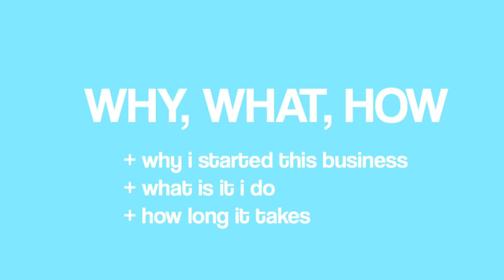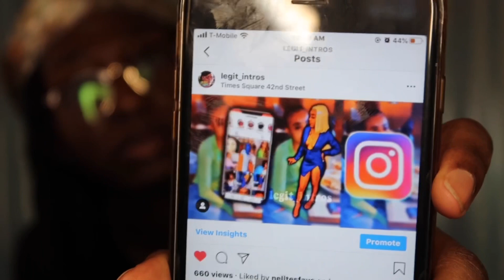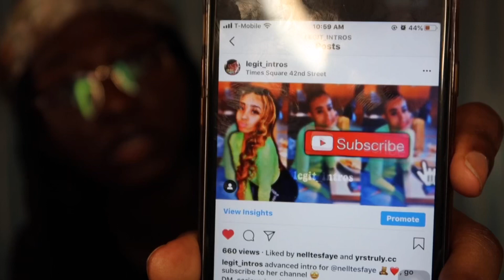how i started my business under $50 (during quarantine)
Hey everybodyy! In today’s video I will be talking about how I started my second business making graphics for only under $50! Having and starting your own business is great and motivates you to keep on trying. I hope you guys learn something and start a business if you really have that calling.

0:00 - Intro
0:40 - Why, What, & How
0:59 - When I Started
1:40 - Why I Started
3:37 - How Much I Made & Charged
4:40 - Estimate Of How Much I Made
4:57 - Getting Noticed By A Big Youtuber
5:48 - How I Started Under $50
8:57 - Double C’s Intro
9:30 - Outro
10:24 - Example of Intros
10:45 - Example of Banners
10:49 - My “Bloopers”
10:54 - Endslate
Need a Pick Me Up? Check out @YaFavDaisyy on YT

ABOUT ME 🤪💓
name: colleen
age: 15
editing software: imovie
camera: canon powershot g7x mark ii
nationality: african-american
ethnicity: ghanian
keywords 💬: business teenentrepreneur teenjob lifeasanentrepreneur how i started my own business,how to make money during quarantine,how to make money during quarantine as a,how to start a business with no money,how to make money during quarantine as a 12 year old,how to start a successful business,how to start a lip gloss business,things to do during quarantine,start a business,quarantine,starting a business,tips for starting a business,quarantine side hustle,teen business owner,black owned business,quarantine vlog,business,eyelash business,lipgloss business, how to start a business,how to start a lipgloss business under $50,a business you can start for $50,should i start a business,how to start a business online,how to start a successful business,how to start your own business,how to start a business with no money,how to start a business from home,how to start a lipgloss business,how to start a business by yourself,starting a business,start a business,how to brand a business,how to invest get started,start a business for cheap,business, how to make money online,how to make money fast,make money fast,make money online,make money online fast,how to make money,make money from home,make money,ways to make money online,make money from home 2020,how to make money from home,make money online 2020,ways to make money,fastest ways to make money,how to make money as a kid,how to make money as a teen,best ways to make money,make money as a student,how to make money as a teenager,money,ways to make money as a teenager